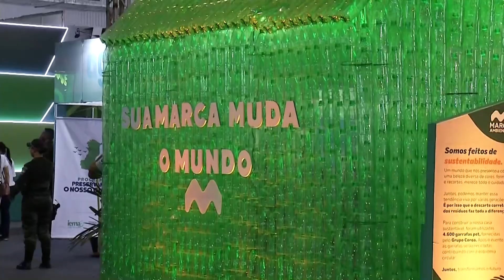Escalada Link do dia 24/06/24